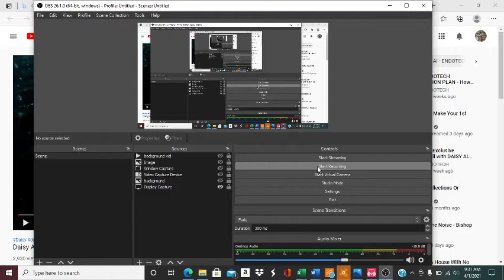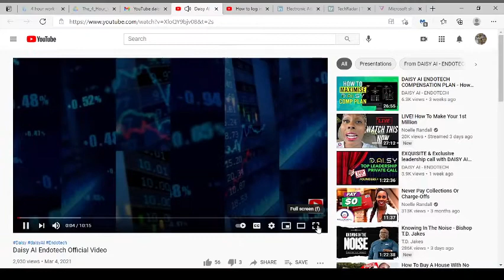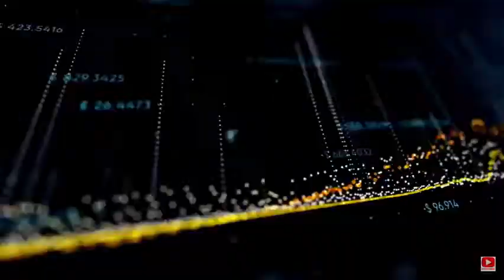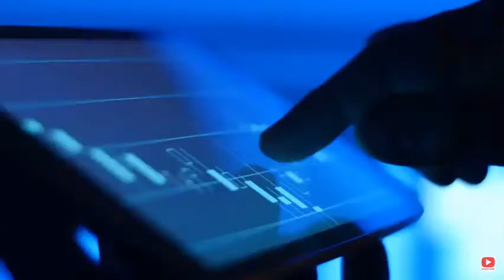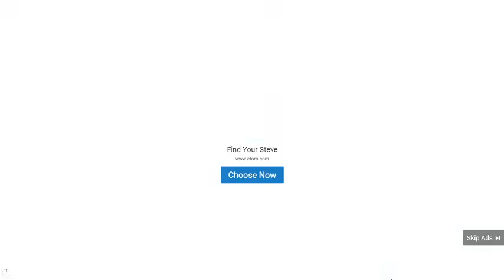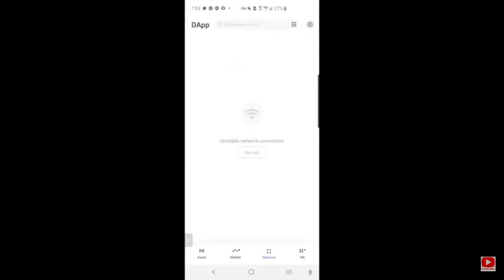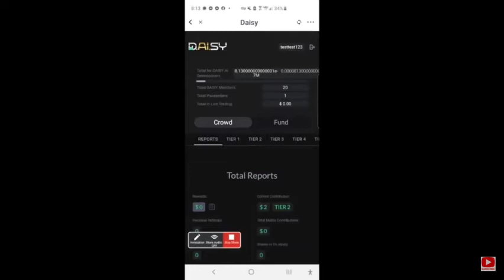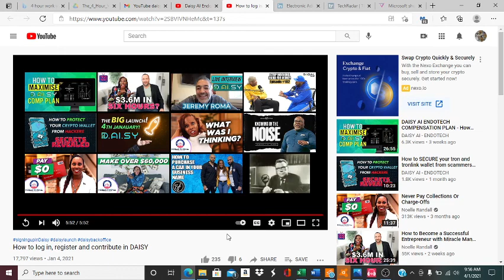Daisy AI Endotech Project Overview and how to sign up!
Get ready for Daisy guys! This is going to be a game changer for many of you. Do not be fooled by other negative reviews on what you read online.

Here is my telegram if you have any questions to let me know: @calibeast22

STEP 1: Download Tronlink App:
STEP 2: Deposit USDT TRC20 into your tronlink wallet with the amount needed to buy your packages
STEP 3: Click discover icon in the bottom to see DApps browser in the tron wallet.

US MEMBERS MUST USE A VPN.

STEP 5: Then Daisy screen opens , authorize your wallet to Daisy.
STEP 6:  Enter your desired username and start contributing tiers .